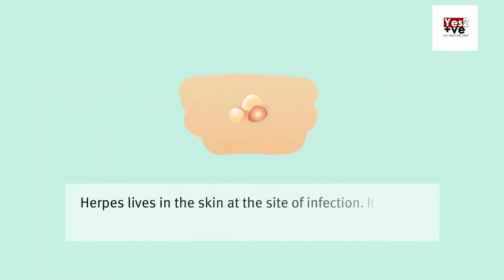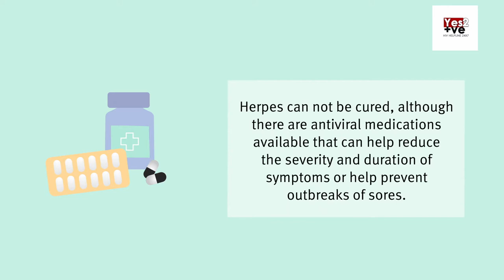എന്താണ് ഹെർപ്പിസ്‌ വൈറസ് / HSV ? ചികിത്സ ഉണ്ടോ ? ലക്ഷണങ്ങൾ ?